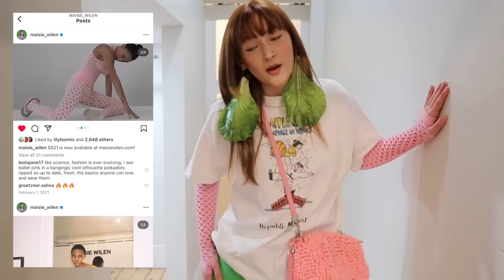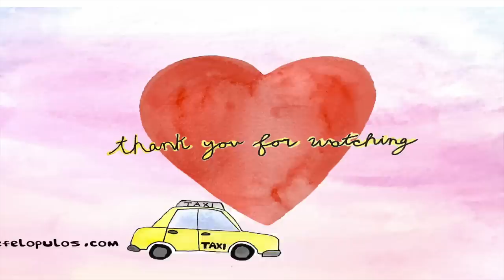23 OUTFITS FOR 2023!!!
HAPPY 2023!!! Thank you all so much for supporting me throughout 2022, I appreciate every single one of you!!! Wishing you alllll the best for the new year, it's going to be a good one:)

LOVE YAs!
Xx Chloë

Intro song by: @z_daboi

LOOK 1:
Corset: Screaming Mimi's
Heels: Nine West
Earrings: @r.l.eofficial
Ring: @tdmale_
Everything else: thrifted!

LOOK 2:
Top: Parade
Everything else: thrifted!

LOOK 3:
Pants: Awoke Vintage
Necklace: Vivienne Westwood
Shoes: Marc Jacobs
Everything else: thrifted!

LOOK 4:
Shoes: Eytys
Everything else: thrifted!

LOOK 5:
Pants: Second Hand D&G
Everything else: thrifted!

LOOK 6:
Top: Fine & Dandy Throwback
Boots: @Niihai
Bag: Poppy Lissiman
Earrings: Moldy Smith
Everything else: thrifted!

LOOK 7:
Jacket: Awoke Vintage
Pants: Adidas
Shoes: Vivienne Westwood x Asics

LOOK 8:
Hat: Vivienne Westwood
Pants: Discount Dance
Shoes: Asics
Everything else: thrifted!

LOOK 9:
Shoes: Ugg
Everything else: Vintage & thrifted!

LOOK 10:
Jacket: harley Davidson
Pants: RIZA THE LABEL
Heels: Nine West

LOOK 11:
Dress: Betsy Johnson
Shoes: Eytys
Everything else: thrifted/DIY!

LOOK 12:
Fleece: Strawberry Western
Pants: Adidas
Shoes: Nike
Bag: Poppy Lissiman

LOOK 13:
Skirt: Badee Official
Shoes: Ugg

LOOK 14:
Balaklava: @Moonglassknits
Pants: Adidas
Loafers: Sleve Madden
Top: Thrifted
Sweater: Thrifted

LOOK 15:
Tights: Fancy Club
Shoes: Nike
Everything else: thrifted!

LOOK 16:
Everything thrifted/ vintage!

LOOK 17:
Boots: Niihai
Everything else: thrifted!

LOOK 18:
Skirt: Miss Sixty
Heels: Nine West
Everything else: thrifted!

LOOK 19:
Shoes: Crocs

LOOK 20:
Dress: Save The Queen
Everything else: thrifted!

LOOK 21:
Everything else: thrifted!

LOOK 22:
Skirt: Pearl Girl Vintage
Everything else: thrifted!

LOOK 23:
Heels: Steve Madden
Everything else: thrifted!

00:00 Intro
1:47 Outfit 1
3:09 Outfit 2
3:53 Outfit 3
5:23 Outfit 4
5:45 Outfit 5
6:30 Outfit 6
7:40 Outfit 7
8:02 Outfit 8
8:12 Outfit 9
8:40 Outfit 10
10:18 Outfit 11
12:10 Outfit 12
13:15 Outfit 13
13:24 Outfit 14
13:44 Outfit 15
14:07 Outfit 16
15:10 Outfit 17
15:18 Outfit 18
16:01 Outfit 19
16:33 Outfit 20
16:48 Outfit 21
17:04 Outfit 22
17:22 Outfit 23